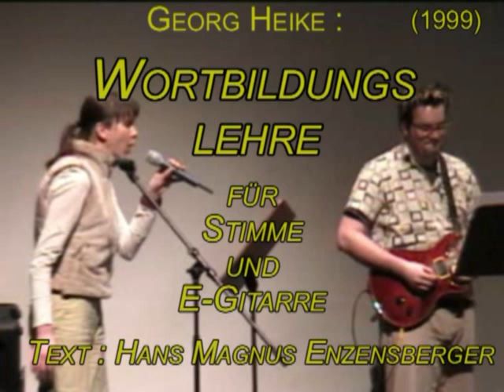Wortbildungslehre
Komposition von Georg Heike (1999) für Stimme und E-Gitarre, nach einem Gedicht  von Hans Magnus Enzensberger. Fotos für das  Video aus einer Ausstellung von Jane Dunker (Köln). Interpreten: Doris Mücke (Stimme) und Frank Christian Stoffel (E-Gitarre).